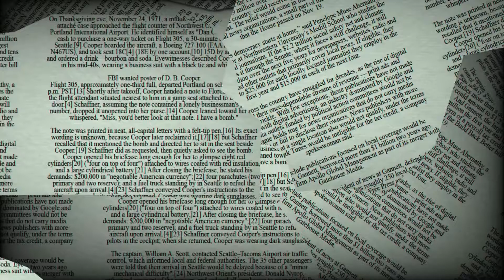♑ Capricorn July 26 Daily Horoscope 😲 Don't do this today!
♈ Aries (Ram): March 21–April 19
♉ Taurus (Bull): April 20–May 20
♊ Gemini (Twins): May 21–June 21
♋ Cancer (Crab): June 22–July 22
♌ Leo (Lion): July 23–August 22
♍ Virgo (Virgin): August 23–September 22
♎ Libra (Balance): September 23–October 23
♏ Scorpius (Scorpion): October 24–November 21
♐ Sagittarius (Archer): November 22–December 21
♑ Capricornus (Goat): December 22–January 19
♒ Aquarius (Water Bearer): January 20–February 18
♓ Pisces (Fish): February 19–March 20